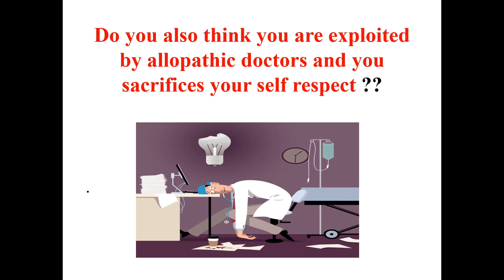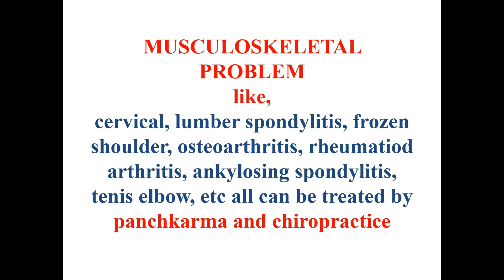How to improve your practice confidently and independently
Learn how to attend patient how to counsel patient
How to treat lifestyle diseases by one to one hands on training at Shree Ram Dham Ayodhya